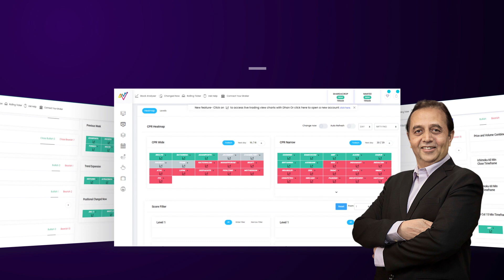NeoTrader Review by a Trading Expert|Shyam Soni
NeoTrader success story,Trading software testimonial,Trader's experience with NeoTrader
Transformative trading journey,NeoTrader user review,Trading platform feedback,Trading success with NeoTrader,Trading success with NeoTrader,Empowering traders with NeoTrader,NeoTrader client testimonial,Trading software results

Only thing you need in such Volatile Markets is Proper Guidance. Join us in Our Live Market Session and let's Analyse and find the Best Possibilities to Trade. Trade Smartly in these Volatile Markets.
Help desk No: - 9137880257